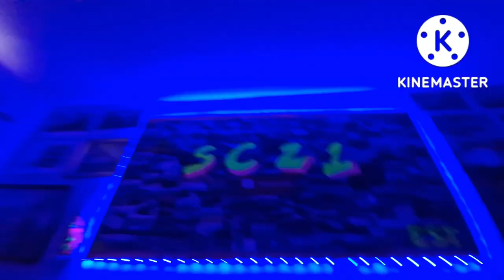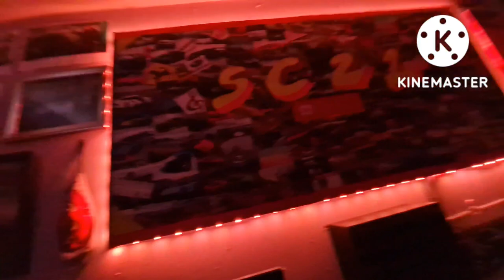Poster Collection part 20 Montage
This poster took me 7 months to modify and it looks amazing it's really bringing my room together aw man the brand colours look amazing.

TDB21